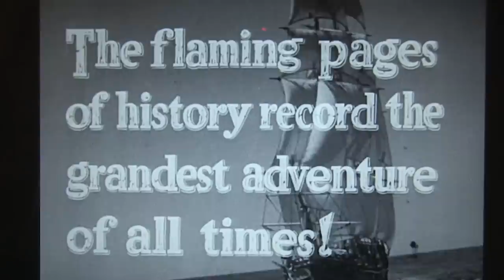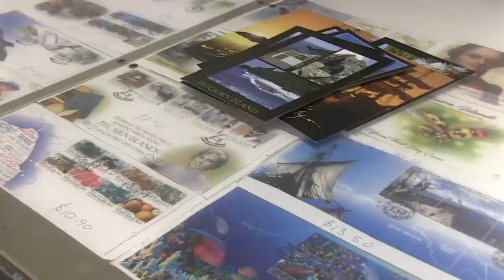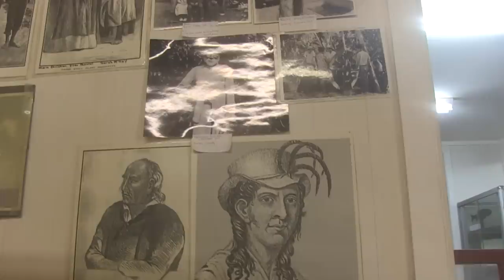The Governor of Pitcairn Island Laura Clarke's first journey to the remote islands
In May 2018 Governor of Pitcairn, Laura Clarke, travelled to the remote islands for the first time.

She documented her trip with this short film, featuring interviews with key figures from the small island community.